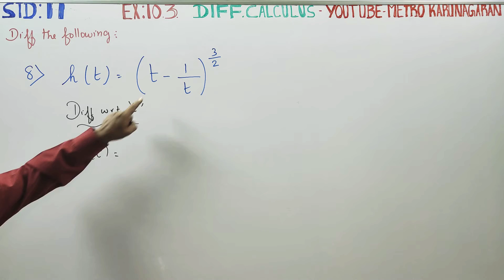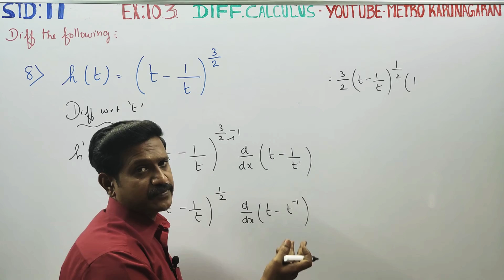11th Std Maths Ex.10.3(8) Differentiate h(t)= (t-1/t)^ 3/2